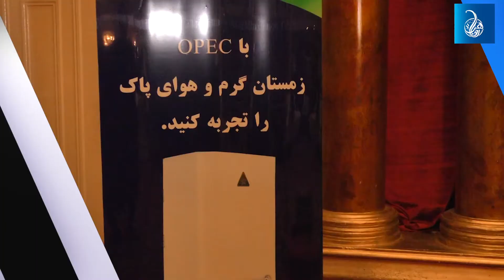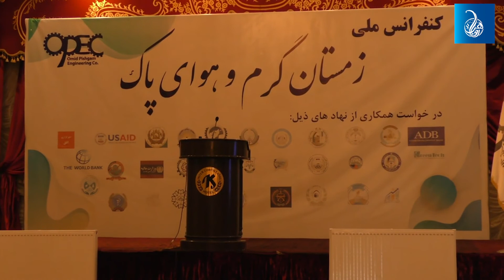د کابل هوا ولې ککړه ده؟ خصوصي سکتور پرې پانګونه کوي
د کال د نورو د موسونو په پرتله په ژمي کې د کابل هوا ډره ککړيږي. له زغالو او د سون له نورو هغه توکو چې هوا ککړه وي دغه موسم کې ډېر کارول کيږي. کابل په همدې اساس له حکومت سره په همکارۍ خصوصي سکتور يې د مخنيوي هڅې پيل کړې دي.